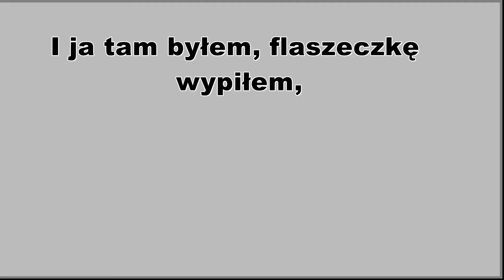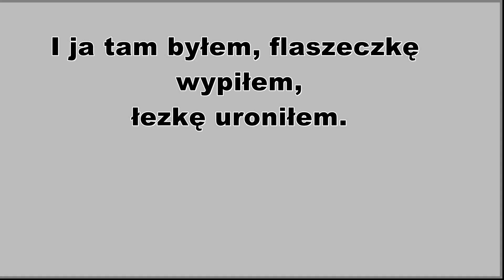Pożegnanie Emerytów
Pożegnanie Emerytów Nadleśnictwa Warcino w 2018r.